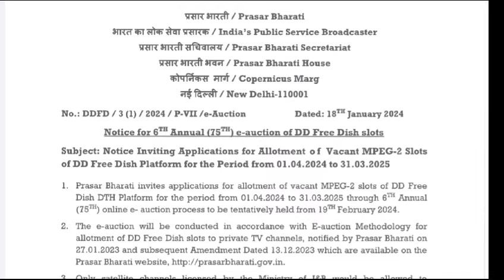💥DD Free Dish 75 e Auction for MPEG-2 Slots | DD Free Dish New Update Today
ddfreedish eauction ddfreedishnewupdatetoday 💥DD Free Dish 75 e Auction for MPEG-2 Slots | DD Free Dish New Update Today

हेलो फ्रेंड्स वेलकम टू आवर चैनल,  आज के वीडियो में हम डीडी फ़्री डिश के लिए होने वाली , 75 वी ई ओक्शन् के  बारे में बात करेगे, E ओक्शन् के बारे मे पूरी जानकारी देगे, तो फ्रेंड्स वीडियो में अंत तक बने रहे,तो फ्रेंड्स वीडियो शुरू करने से पहले, DD फ़्री डिश की ऐसी ही informationके लिए चैनल को subscribe कर ले

Dd free dish e auction 2024
dd free dish new updates 2023
Tech Influence Prit DD Free Dish New Update Today
dd free dish latest updates
dd free dish e auction
dd free dish latest updates 2023
dd free dish big update
Dd free dish e auction update

sony pal on dd free dish
dd free dish new channel 2023
sony pal
dd free dish news
dd free dish par sony pal kaise dekhe
dd free dish 1 april 2023 sony pal zee anmol colors rishtey star utsav free dish
star utsav dd free dish par kaise लाएं
star utsav

Star utsav on dd free dish
Colors Rishtey on dd free dish
Zee anmol on dd free dish
Star sports first on dd free dish
Dd free dish e auction result
Prit tech
dd free dish latest news

Free-to-air DTH updates

Frequency changes on DD Free Dish

Set-top box settings for DD Free Dish

Satellite updates for DD Free Dish

DD Free Dish new MPEG-4 channels

How to add new channels on DD Free Dish

Receiver settings for DD Free Dish

Free DTH platform updates

DD Free Dish new TV channels

DD Free Dish HD channels

DD Free Dish radio channels

Free DTH updates

Free to air channels

DD Free Dish frequency updates

Latest DD Free Dish changes

DD Free Dish set-top box settings

DD Free Dish satellite information

Free DTH installation guide

DD Free Dish MPEG-2/MPEG-4 channels

DD Free Dish software upgrade

Free DTH troubleshooting

DD Free Dish signal strength tips

DD Free Dish upcoming channels
DD Free Dish auction

72nd e-auction

Television broadcasting

DTH bidding

Channel selection process

Broadcasting rights

Satellite TV channels

Digital TV auction

Public auction process

Content distribution

Indian television industry

Bidding strategies

DTH operators

Broadcasting policies